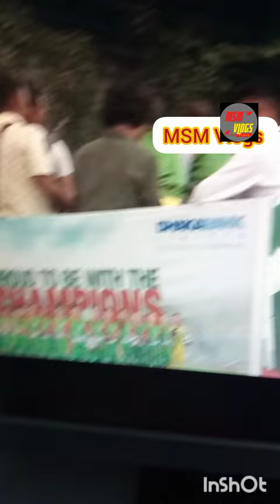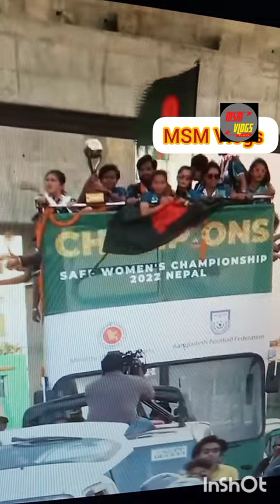Bangladesh women's football Asia Cup winning reception#bangladesh